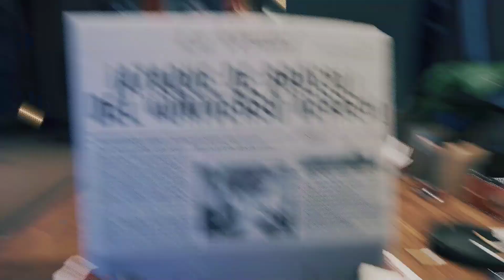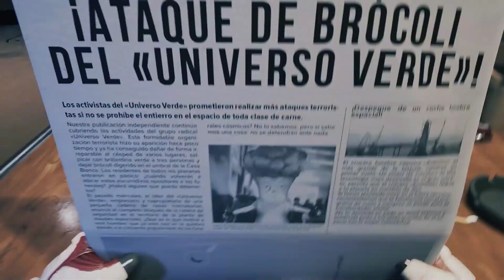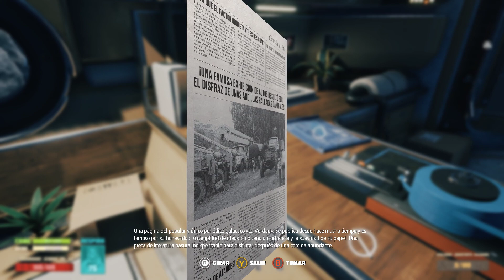Breathedge (Español) de PC (Windows 11) en Epic Store. Gameplay de los primeros minutos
Breathedge se presenta como un irónico videojuego de aventuras y supervivencia en el espacio exterior sobre un chico común y corriente que intenta llevar las cenizas de su abuelo a un funeral intergaláctico y se encuentra en medio de una conspiración universal. La lucha por su vida incluye exploración, creación de objetos y mucho más que el jugador ha de dominar para construir hasta una estación espacial con suministro de oxígeno y electricidad. Breathedge no se queda ahí y garantiza una historia rica en humor negro.